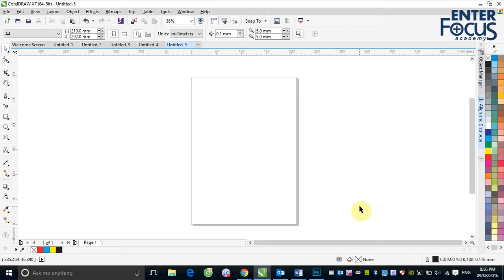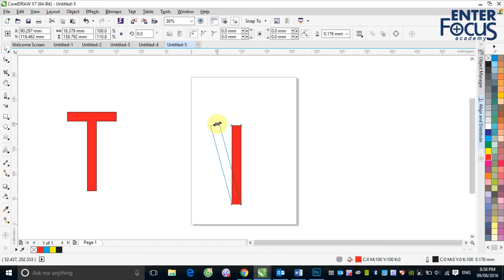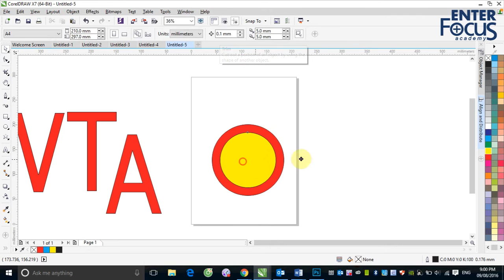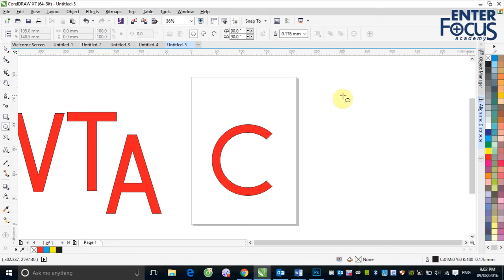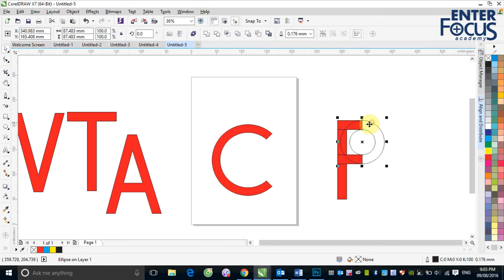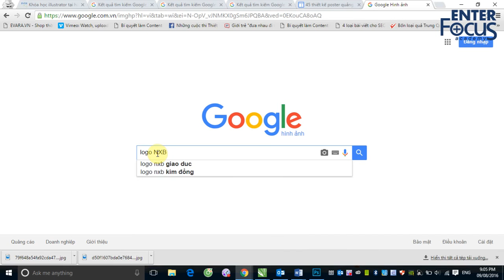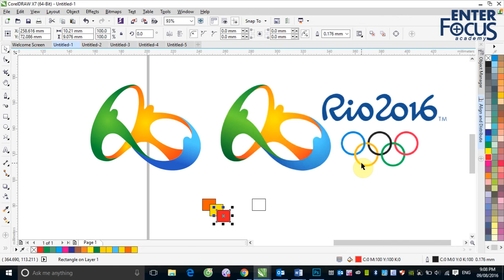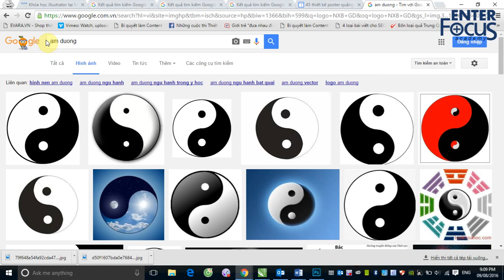B2 7 Giao bai tap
Buổi 2 Corel: Giao bài tập buổi 2